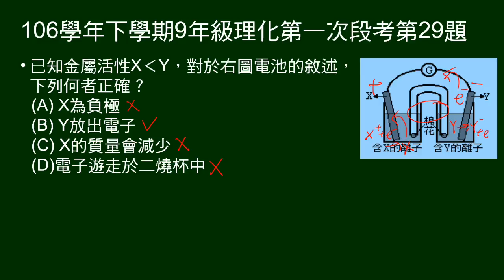106學年下9年級理化一段第29題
給X、Y金屬活性，仿鋅銅電池裝置，問敘述何者正確。